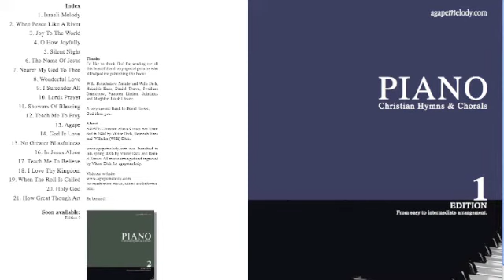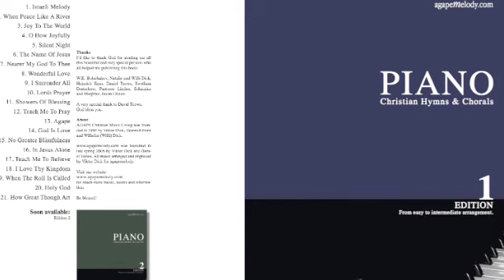Happy Birthday to You, Trumpet in C & Piano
Mp3 Demo,
Happy Birthday to You,
German: Zum geburtstag viel Glück,
Duet Instrumental, Trumpet in C & Piano,
Tune: Mildred J. Hill 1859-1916,